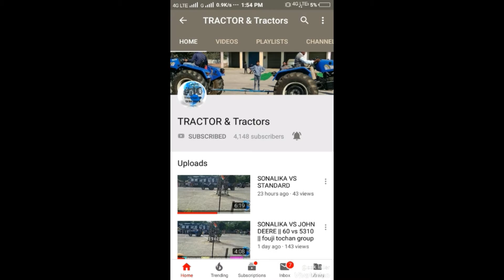BINA DRIVER K JOHNDEERE PLOUGH ME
Also watch : "इतना लंबा मैच|| Fasma match || Sonalika vs indo farm "

about : this channel features the videos relatewd to the tractors and implements videos are uploaded daily without any baised partiality